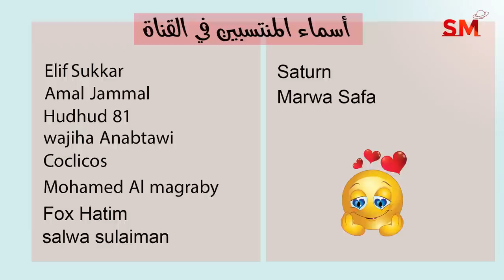توقعات الأبراج اليوم الجمعة 18 تشرين الثاني نوفمبر 2022 سعيد مناع